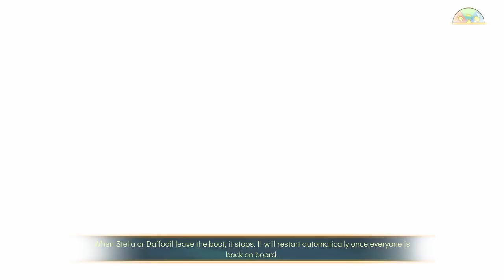POPCORN AND JELLYFISH! | Let's Play Spiritfarer - Episode 2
We grab some bright jelly to make a kitchen and cook some popcorn for our DEER friend Gwen! Plus more!

Hey, I'm Jason! I'm dedicated to bringing you beautiful gaming videos with a little bit of comedy sprinkled in!